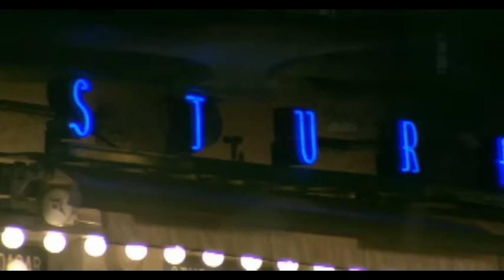Petter - Fredrik Snortare och Cecilia Synd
Official music video by Petter ”Fredrik Snortare och Cecilia Synd”.